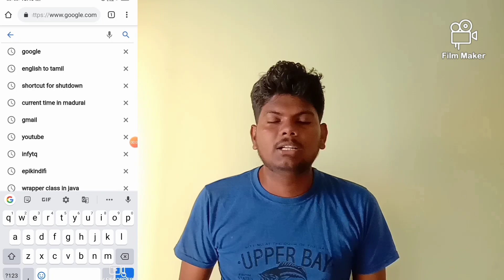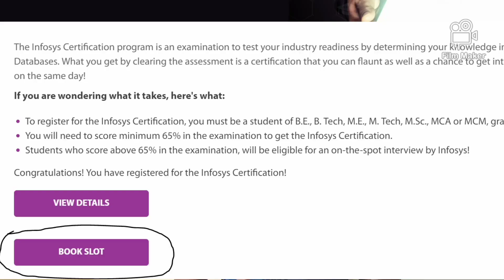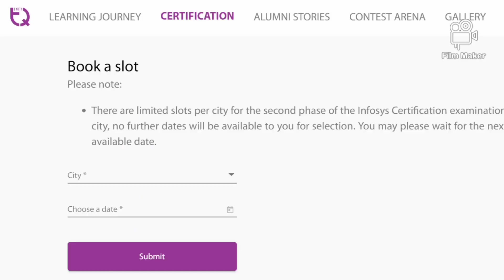INFYTQ 2020 for 2021 Batch | TAMIL | How to apply | Tips and Tricks | How to get Job | Strategies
In this video, we explained about the process of Infytq 2020 for 2021 batch .And also we explained that how to apply and tricks to crack the test. Watch this video fully to know about three types of job and how to get job..

Thank you and continue your support.

If you enjoy our video, LIKE this video.
If you think we are wrong in any content, COMMENT in our video.
If you have friends related to our content, SHARE with them.